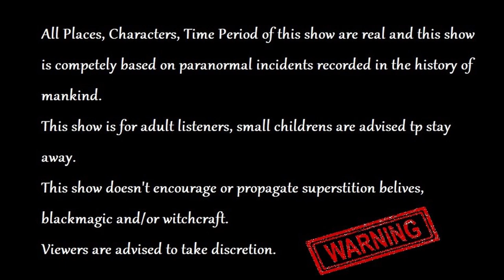WorldsMostHaunted | Incident in Himalayas | Real Life Ghost Stories | wmh-podcast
Insaan sochta hai ki wo sab kuch janta hai. Magar aisi bhi kai chize hai jinka asli visleshan insaan ke pass aaj bhi nahi hai. Kuch aisa hi hua Himalayan Region ke Mr. Aman Ahuja ke saath.
Ye unki life ki wo horror story hai jise unhone real life me khud experience kiya hai.

Horror Movies to kai dekhi hongi aapne lekin iss series me hum leke aye hai wo real life stories jinhe sunkar aapki ruh tak kanp jayegi.

Do Ghosts Exists In Real Life?

Inn sabhi sawalo ka jawab lekar ayi hu mein sirf aapke naye favorite ghost series WorldsMostHaunted me, only on KahanikaarKiKahaniyaan.